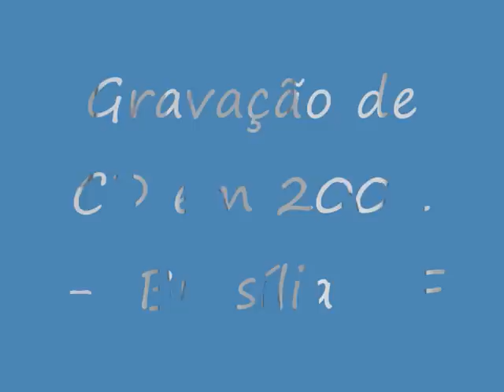Moisés Santos Trombone Clipe CD 01